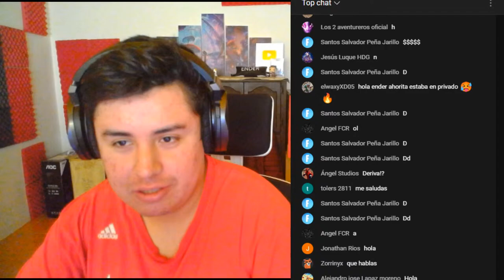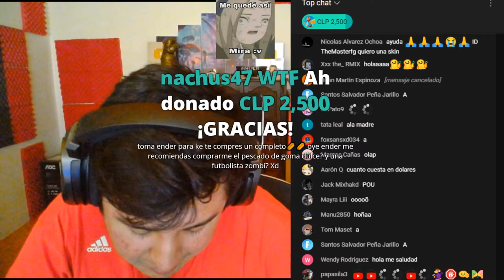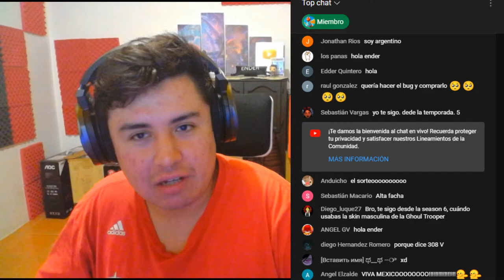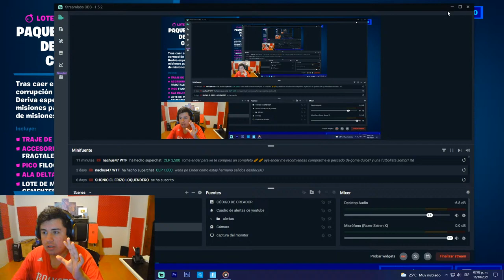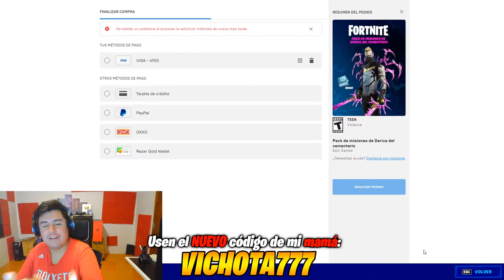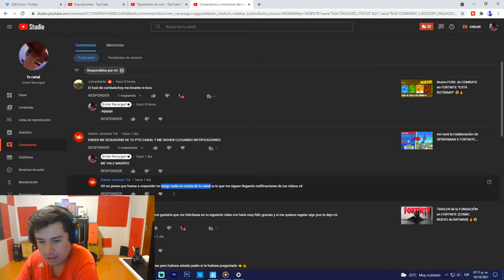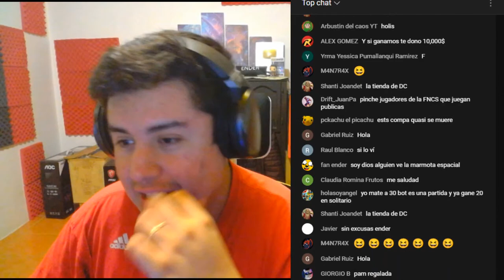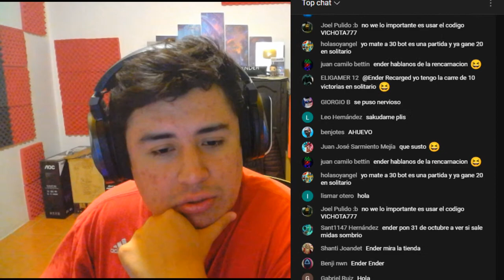NUEVO PAQUETE de DERIVA del CEMENTERIO ANTES que TODOS en la NUEVA TIENDA de FORTNITE 😱🔥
🔥Tengo acceso anticipado al NUEVO PAQUETE de DERIVA del CEMENTERIO en la NUEVA TIENDA de FORTNITE HOY ANTES que TODOS!🔥

Nuevo PACK de DERIVA del CEMENTERIO en FORTNITE BATTLE ROYALE y haciendole la review a la SKIN de DERIVA del CEMENTERIO en FORTNITE